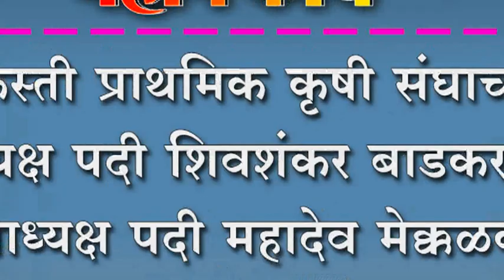केस्ती प्राथमिक कृषी संघाच्या अध्यक्ष पदी शिवशंकर बाडकर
केस्ती प्राथमिक कृषी संघाच्या अध्यक्ष पदी शिवशंकर बाडकर तर उपाध्यक्ष पदी महादेव मेक्कळकी यांची निवड